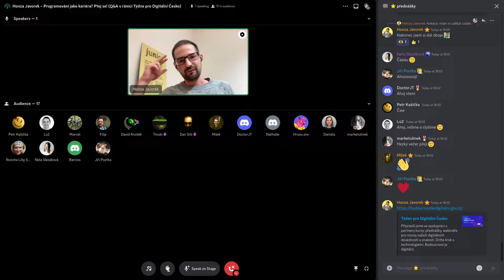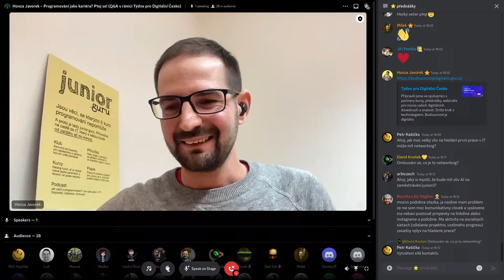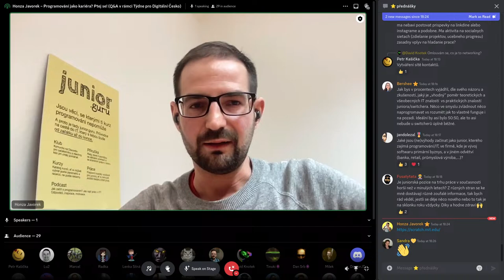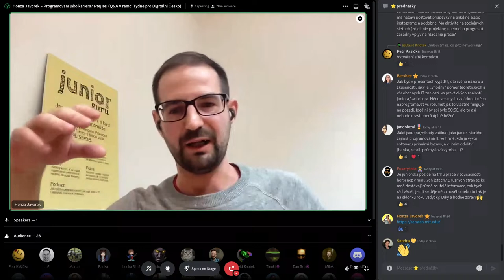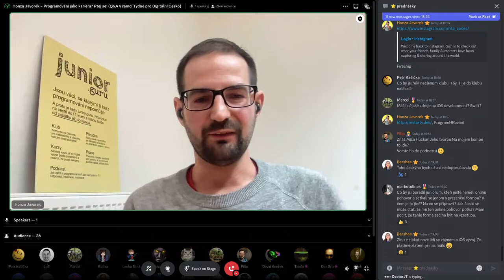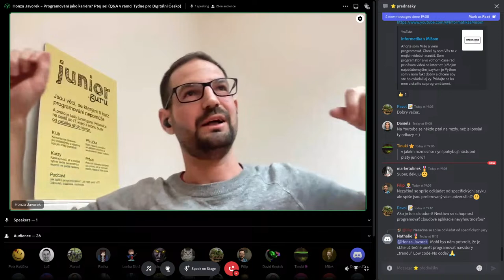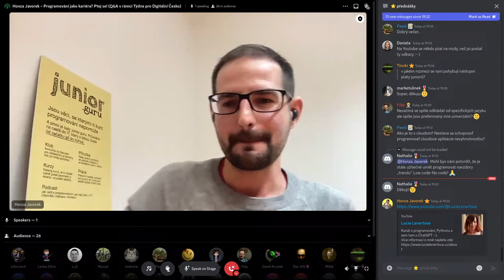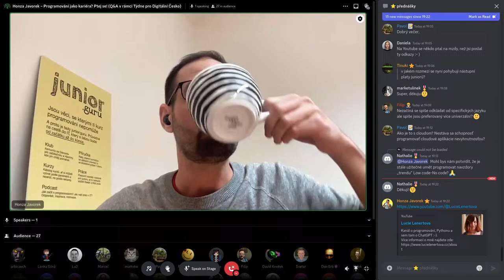Honza Javorek: Programování jako kariéra? Ptej se! (Q&A v rámci Týdne pro Digitální Česko)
Jak dlouho trvá rekvalifikace? Jsem na to stará? Jak vybrat jazyk, kurz? Mám se učit po vlastní ose? Jak hledat práci? Co dělat po kurzu? Co psát do CV? Jak funguje junior.guru? Jakou máš, Honzo, velikost ponožek? A co na to ChatGPT?

Honza je původně programátor, dnes už spíš kariérový poradce a podnikatel. Od roku 2016 pomáhá začátečníkům naučit se programovat a najít si svou první práci v oboru. Provozuje junior.guru a je dlouholetým dobrovolníkem v české Python komunitě.

Akce je online pro širokou veřejnost a pořádáme ji v rámci Týdne pro Digitální Česko pořádaného vládou ČR. Další akce najdeš na Akce je zároveň pro členy na Discordu i veřejně na YouTube. V obou případech můžeš psát otázky do chatu a Honza se na ně snaží odpovídat. Z akce je veřejný záznam.